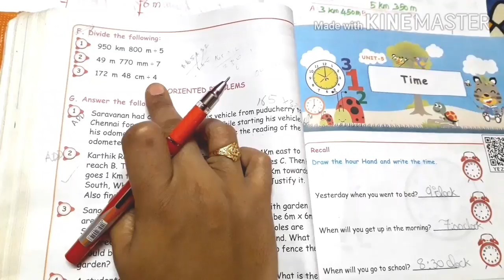5 std Maths,(unit 4)Measurements,exercise 4, (pg 71,72)part 3,Term 1, New samacheer syllabus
5 Maths Term 1 samacheer Fully completed(Geometry,Numbers,Patterns,Measurements,Time).All the links are given below 👇 please check that.

Unit 3 Patterns  fully  completed.

Unit  4 Measurements  completed.

Unit 5 Time fully  completed.